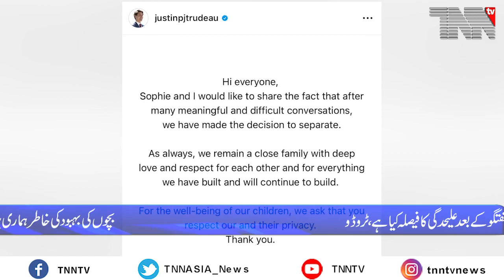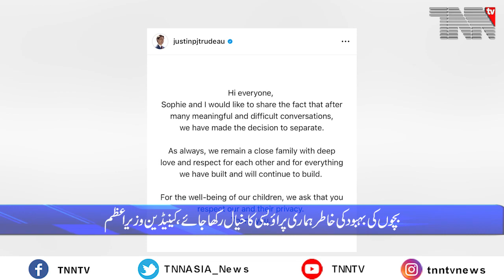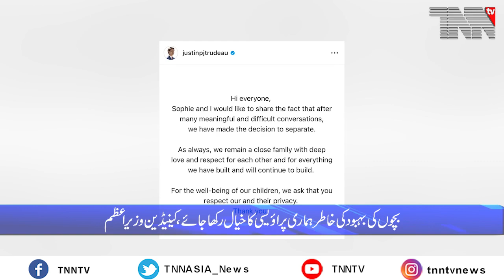Canada Top Stories Aug 03. 2023